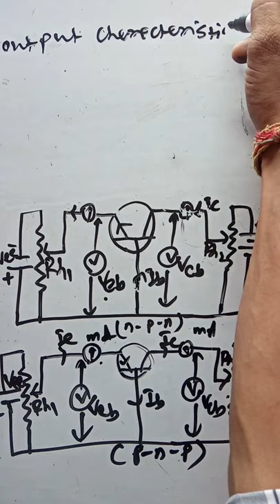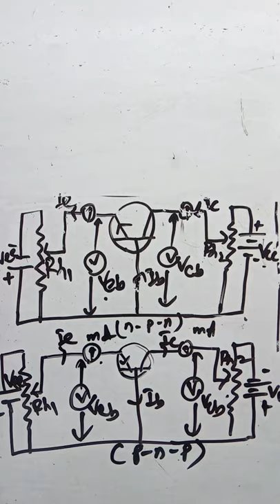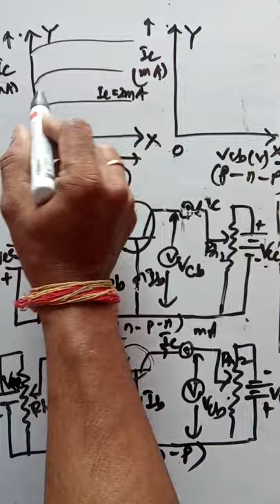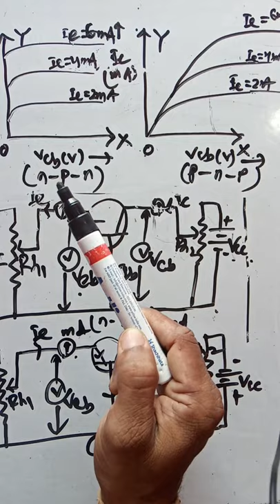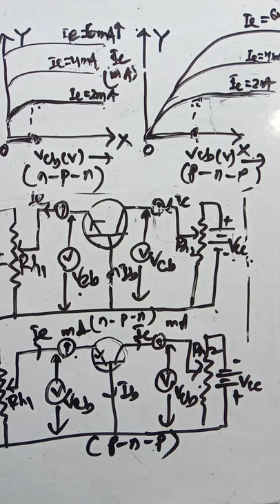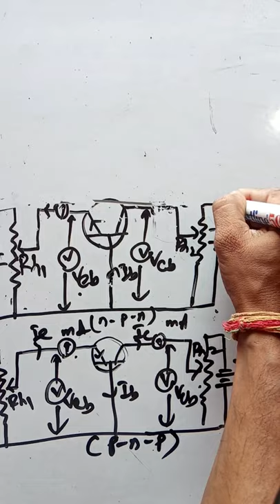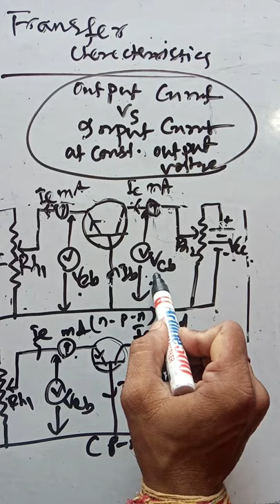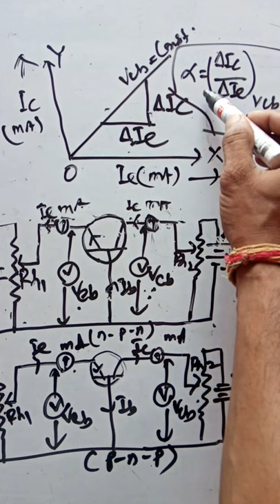Semiconductor Device-Output Characteristics of CB Transistor